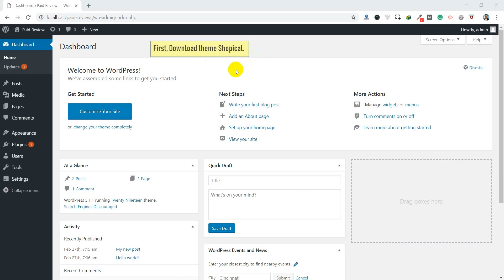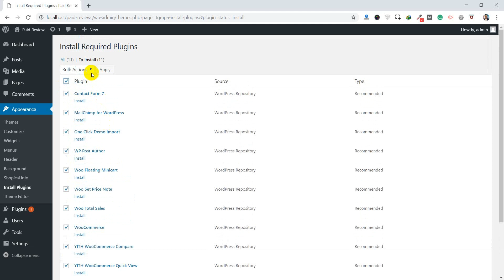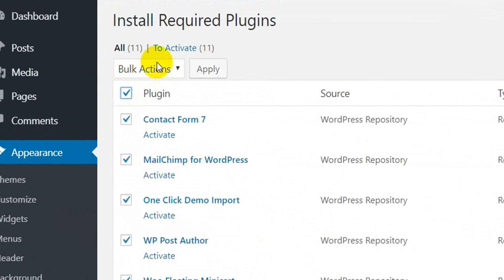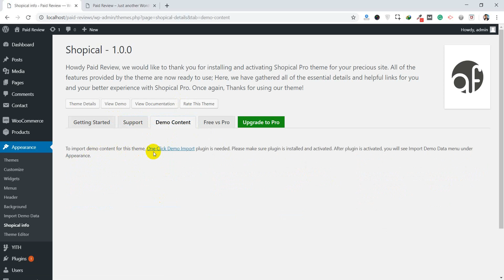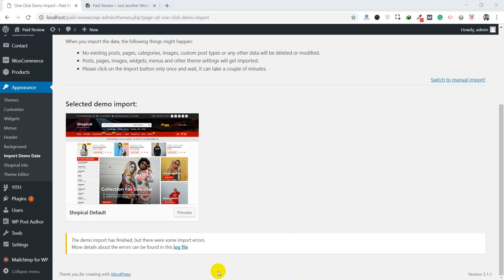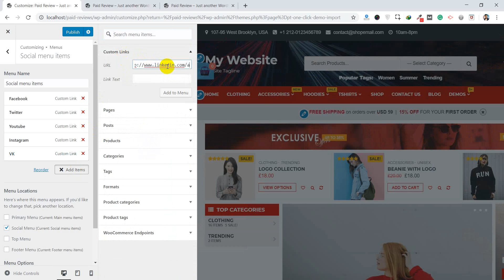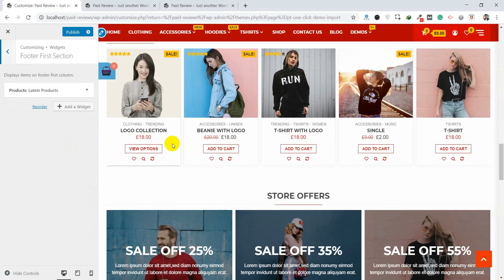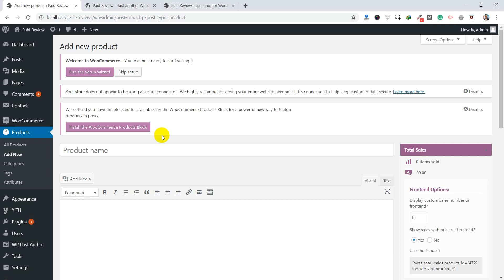Shopical: Setting up the theme (Upload, Demo Import, Customizer, Widgets, Add New Product, etc)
Shopical is a powerful, flexible and advanced, multipurpose WP free theme having intense integration with the popular eCommerce plugin; WooCommerce. After an immense research on modern online shopping sites, it has been built with eCommerce functionality in mind. It is a fully responsive WordPress WooCommerce theme with an elegant design, extensive functionality and incredible user experience. You can start building an awesome store with the help of live customizer options, widgets and settings. it can be implemented as a fashionable clothing store, gadgets shop, online store for  interior and home appliances, automobile shopping site, books store, photo store, movies store, foods and restaurants online order sites and more. The theme is well optimized that helps to rank your website in the top of search engines and users will get an outstanding support from the team if there will be any difficulties while using the theme. There are number of demos available for this theme so choose the one you like and start to build a website.

See our demos:
Free: